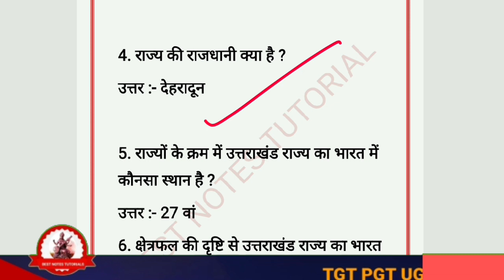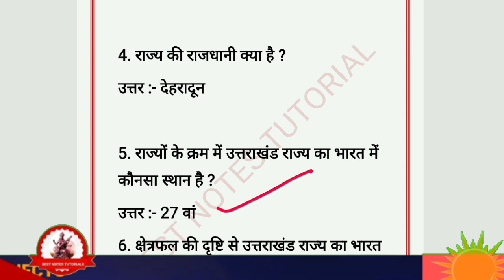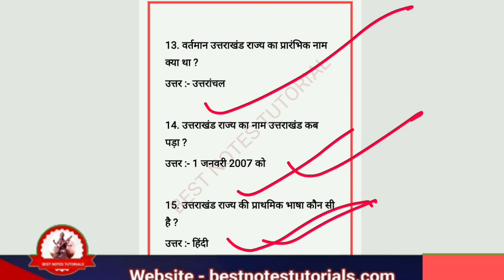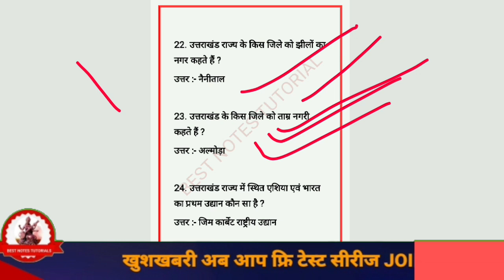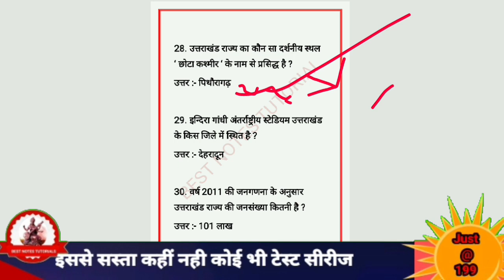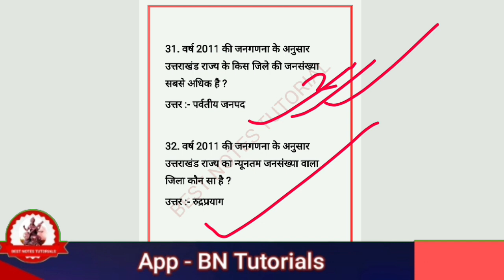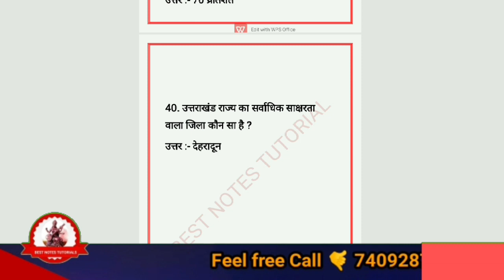UTTARAKHAND GK ONE LINER SERIES PART-24//UTTARAKHAND HISTORY MCQ//@B.N.Tutorials#ukpsc_exam